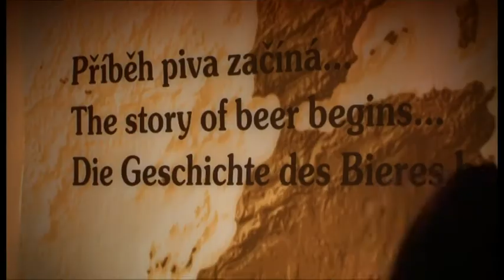PIVOVARSKÉ MUZEUM - PLZEŇ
Jak se vařilo pivo v Plzni se dozvíte v této půvabné expozici.